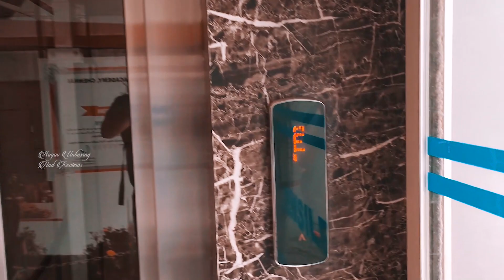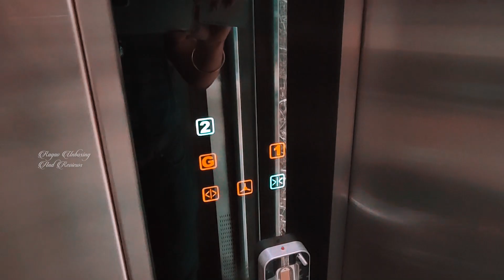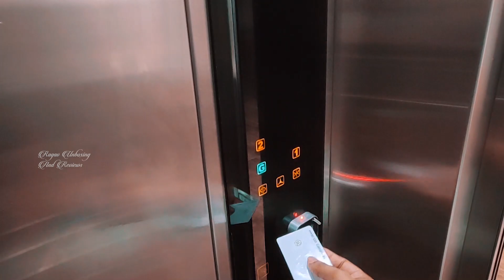Lift Videos | Hydraulic Lift | Automatic Lift | Lift Elevator | Lift Video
Lift Video - Cooper Lift  - Hydraulic Lift - Passenger Lift - Glass Door Lift -  Passengers Lift

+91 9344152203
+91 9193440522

Lift
Lift Videos
Lift Elevator
Hydraulic Elevator
Lift Video
Elevator
Manual Lift
Manual Elevator
Ragav Unboxing And Reviews
Please Close The Door
Passenger Lift
Elevators
Lift In My Apartment
Cooper Lift
Cooper Elevators
Johnson Lift
Kone Elevators
New Lift
Mitsubishi Elevator
Otis Lift
Lift Motor
Lift Sound
Elevator Sound
Home Lift
Lift Service
Home Elevator